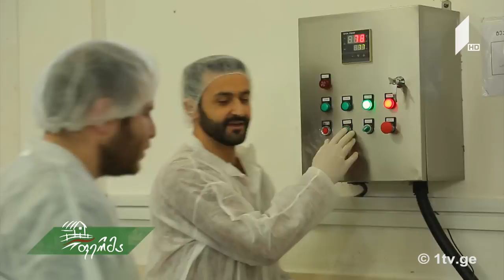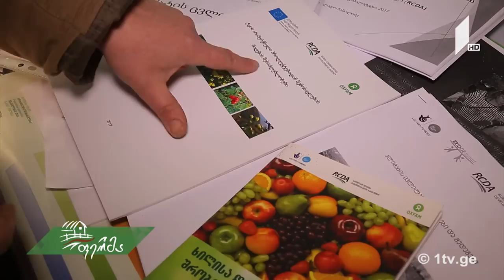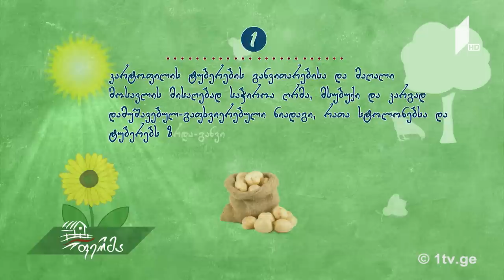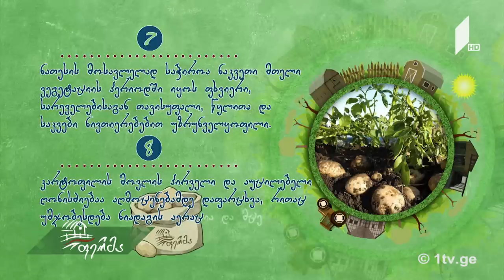ფერმა სამცხე-ჯავახეთში - ახალგაზრდების ბიზნეს იდეით შექმნილი კარტოფილის საწარმო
✅ ახალციხე, სოფელი მუსხი – ახალგაზრდების ბიზნეს იდეა, რომელიც მეკარტოფილე ფერმერებისთვის ახალ სარეალიზაციო ბაზრად იქცა!  რა გზას გადის მინდვრიდან სუფრამდე კარტოფილი ფრი, რომელიც ყველას გვიყვარს.  ნახეთ, როგორ ახერხებს ქართული პროდუქტი კონკურენცია გაუწიოს იმპორტს.

✅ გაიგემეტი დუშეთში შექმნილ კოოპერატივზე – მრავალფეროვანი ბუნებისგან მიღებული სარგებელი, ქართული ტყის პროდუქტები, რომლითაც ევროპელები დაინტერესდნენ.

✅ რუბრიკაში არტიშოკი – ნახეთ, ხელფასიდან დანაზოგით შექმნილი მცირე საწარმო, მრავალშვილიან დედათა ბიზნესი – ჩირის წარმოებაში გაერთიანებული დები ჯიქიების შრომისმოყვარეობისა და მიზანსწრაფულობის შედეგი.